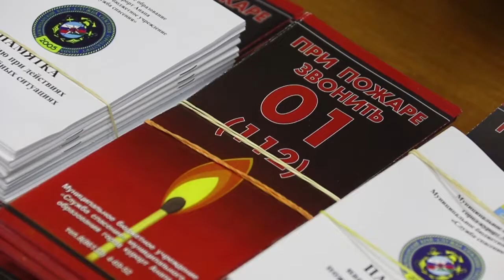Вопросы безопасности обсуждались на совещании с участием ТОСов